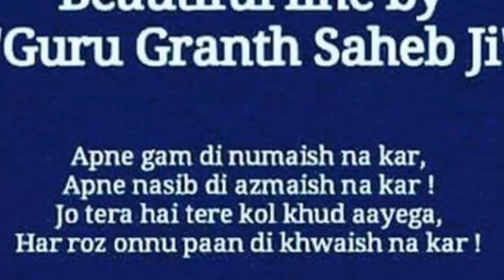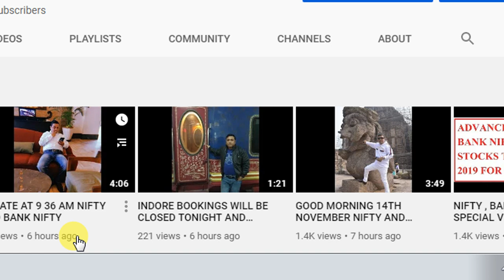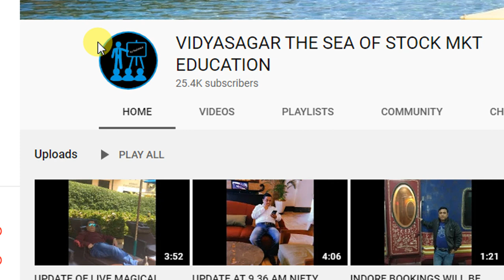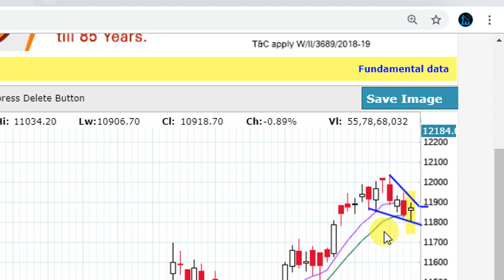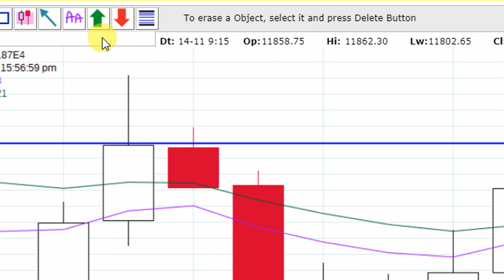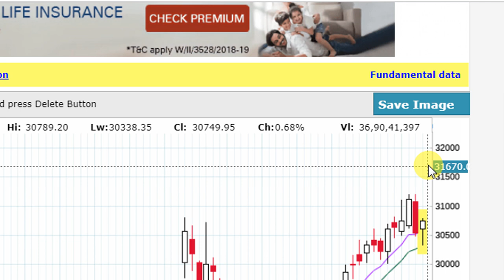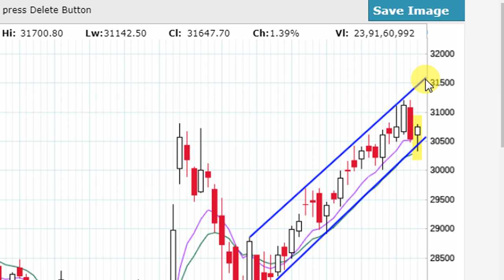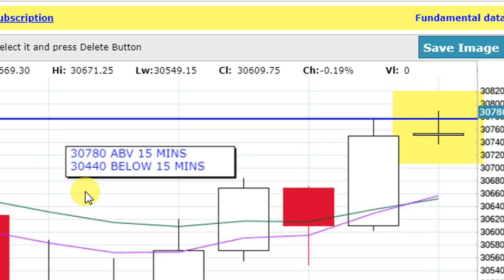NIFTY AND BANK NIFTY ANALYSED FOR 15TH NOV FRIDAY